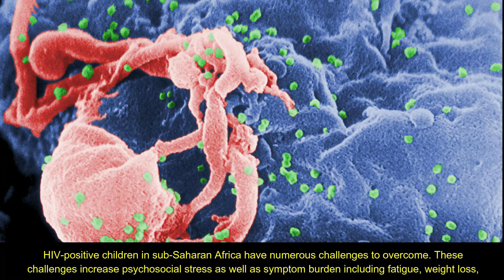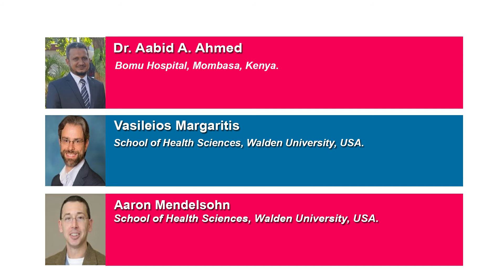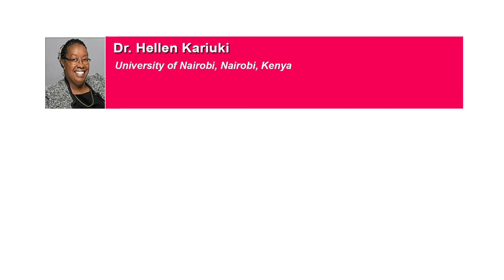The Impact of Palliative Care on Health Status in HIV-Positive Children